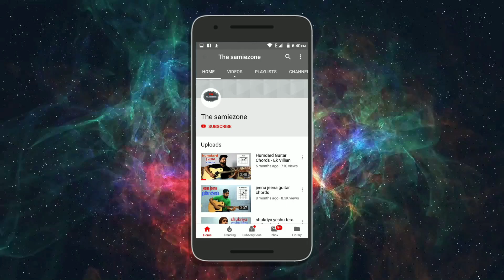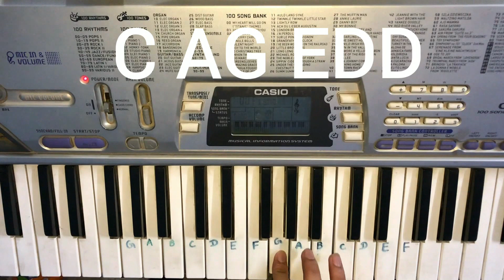How to play Drunken Sailor on Keyboard/Piano || Easy tabs || Keyboard lesson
Learn to play keyboard with very easy steps